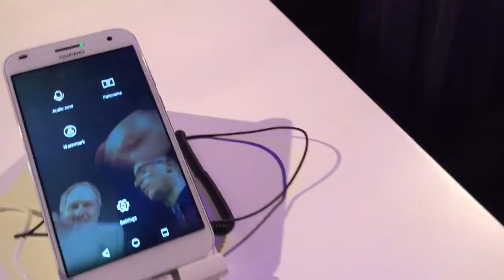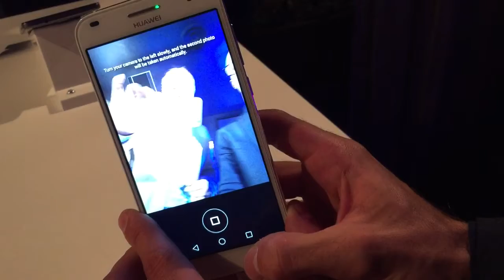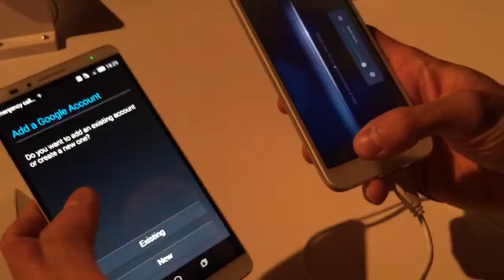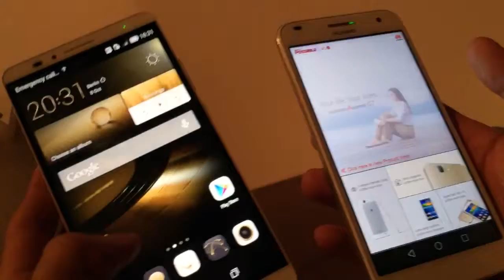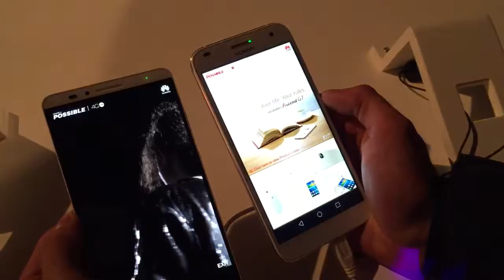Ascend G7 Mate7 Huawei prezzi e caratteristiche tecniche